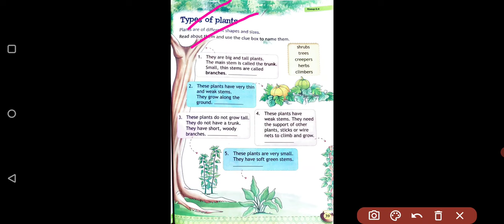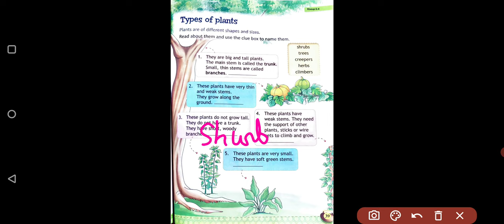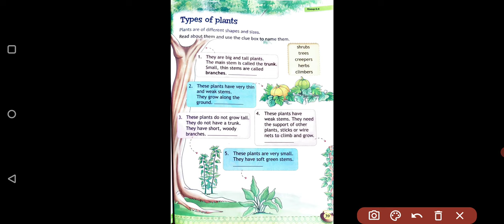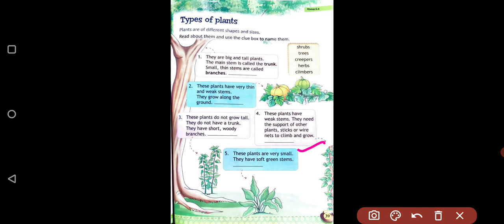Class - 2 | G.K Page No - 39 | Types of plant | Riseup GK Book Class - 2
Class - 2 | G.K | Riseup GK Book Class - 2